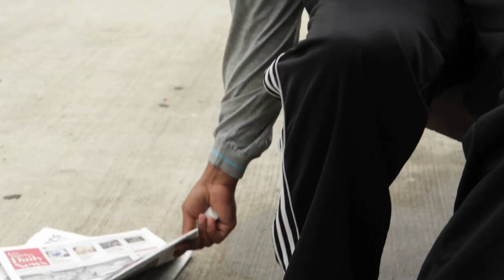Romeo Ballantine A Tribute to Eric Bogosian Bottle Man